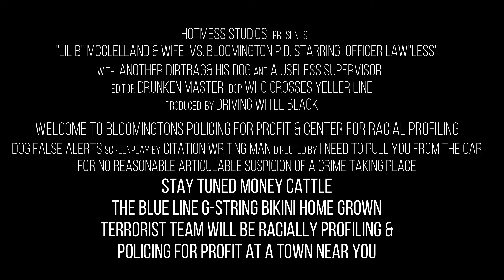Thin Blue Line G-String Bikini Domestic Terrorist Team of Bloomington-Normal, IL Hogs Gone Wild!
The video starts at what seems like the midway point of a traffic stop involving Bryant McClelland while driving his wife's car for failure to use a turn signal.  When his wife in the passenger seat refuses to ID the situation quickly escalates and the video picks it up from there.  They pull both him and his wife out of the car after making them wait for a K9 the dog makes 1 pass around the vehicle and nothing on the second pass the dog jumps onto the side of the passenger door and false alerts on nothing.  They use the dog as an excuse to search the car and find nothing.  Watch the interactions its typical abuse of police power via a K9 to assert RAS into a situation that didn't have any to start with, and they want to say we're messed up.